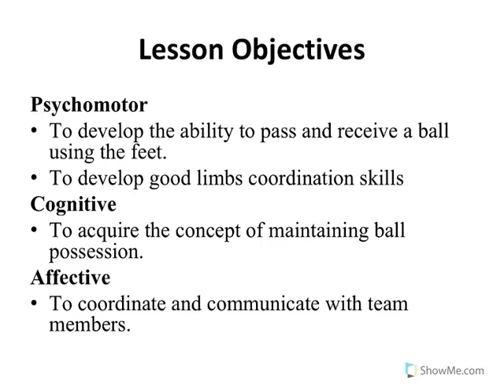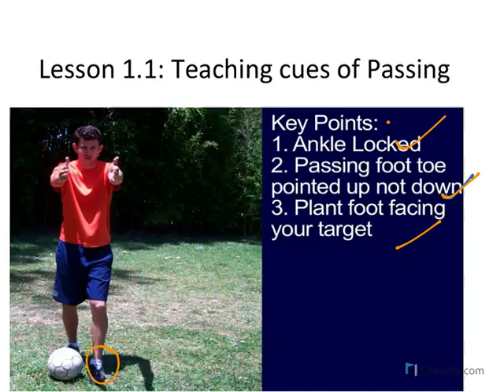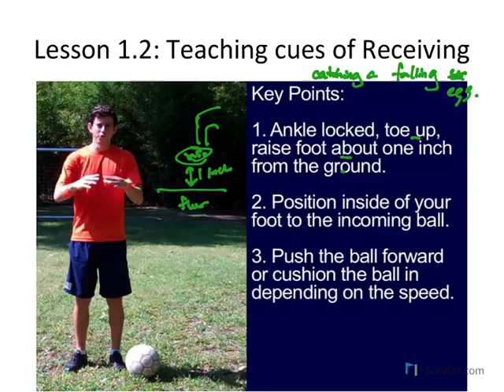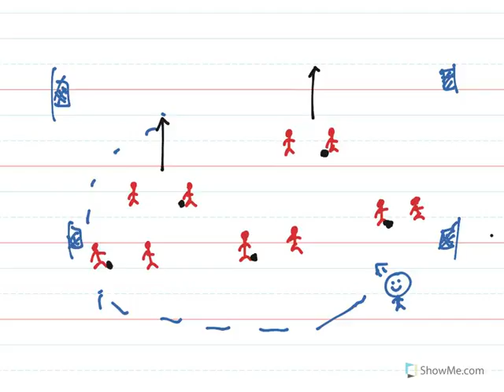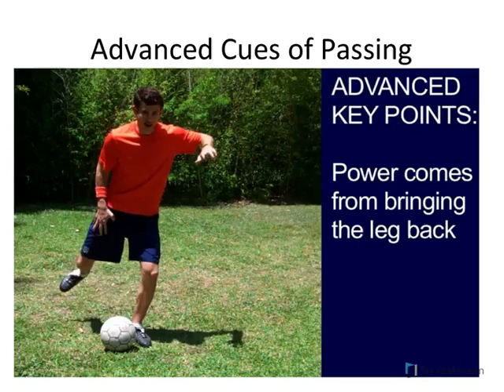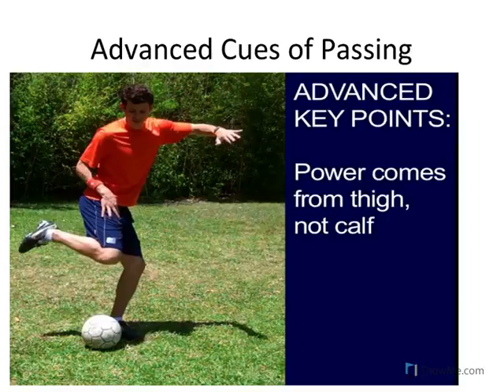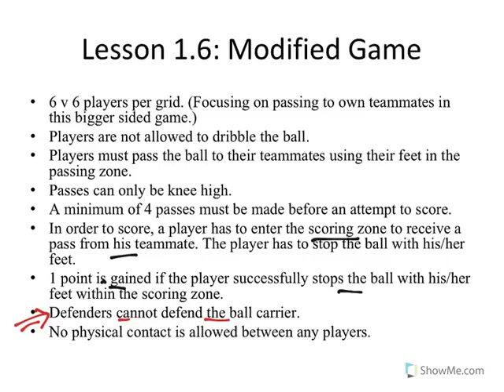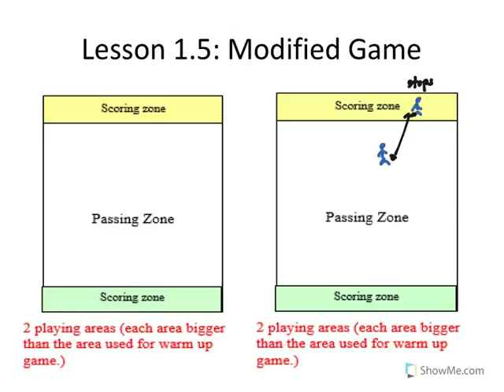Soccer Lesson 1